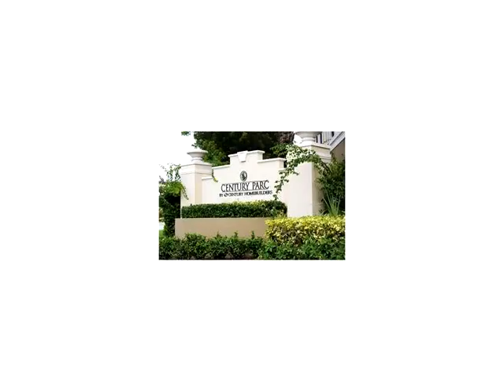1011 E 4th Ave,Hialeah,FL 33010 Commercial For Sale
Check out! this 6 unit shopping center in heart of east hialeah. shopping center has many uses for flourishing businesses of any kind (office, restaurants, day cares, niche stores, etc.) 2 of the units are occupied, we ask that you do not disturb them.